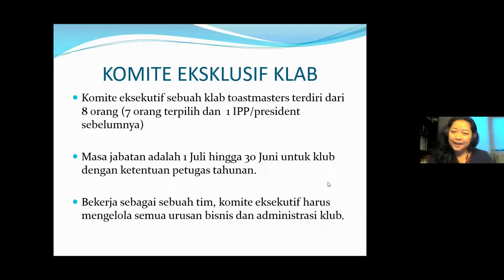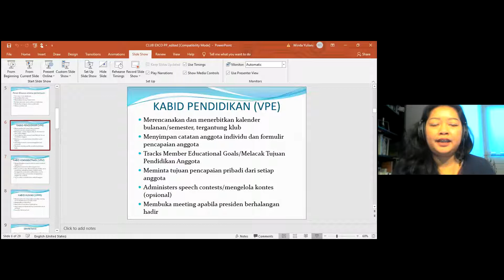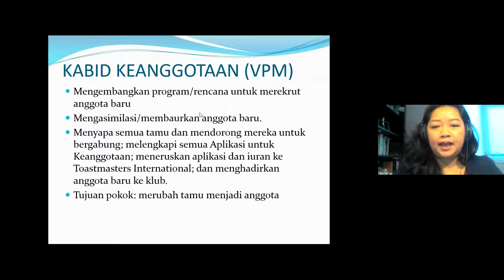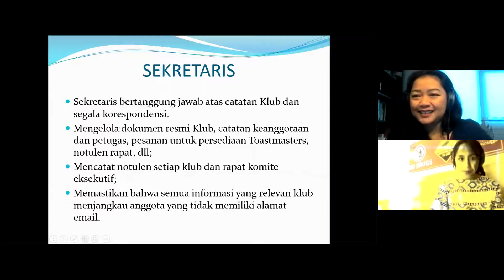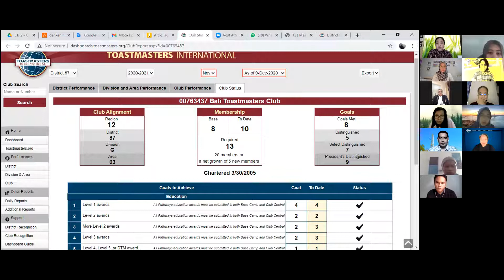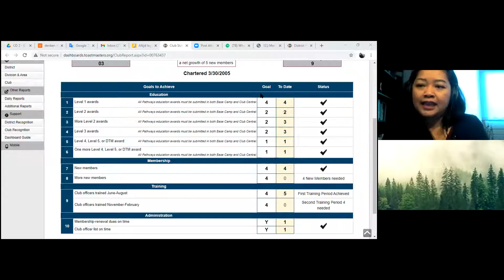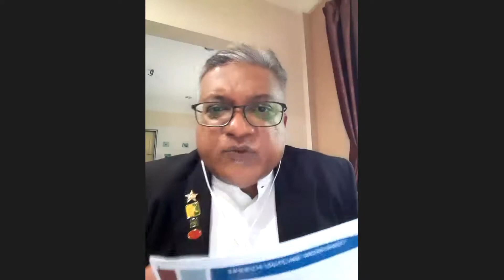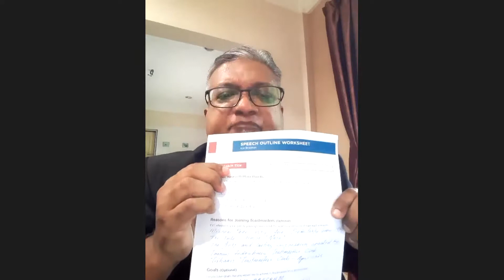DebatTLI Meeting 28 February 2021